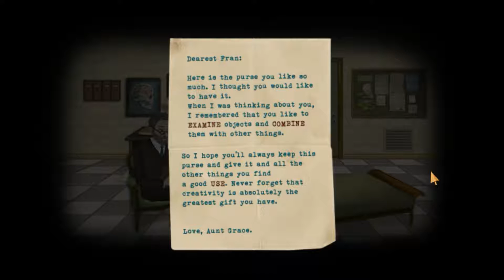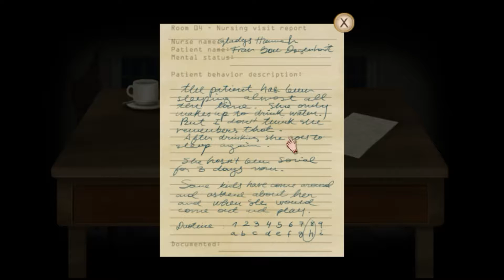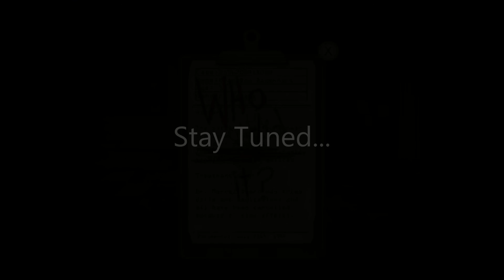Fizzle 'n Friends Play: Fran Bow ~ Dissociative Beginnings [Episode 1]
Hello again, dear mentlegens, and welcome to our newest adventure into the human psyche! Please, make yourself comfortable. Perhaps grab a snack and a refreshing beverage.

Fran Bow is a heartwarming (sometimes) tale of a young girl and her kitteh, Mr. Midnight. (He's pretty kyoot.) Unfortunately (for everyone involved), her parents have been murdered (spoilersbutnotreallyatall) and she's been placed into a psychiatric hospital by dear Aunt Grace.

For reals, though, this game is mad disturbing and features some pretty graphic content and grim subject matter. It is not by any means for the squeamish, weak of heart, or those easily offended.
If that disclaimer holds meaning for you (if anyone even reads these any more) and psychological horror is not your bag, then consider yourself duly warned and proceed with caution.

It's gonna be quite an excursion, people.